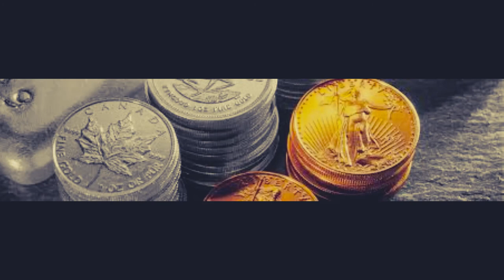Gold and Silver overstripe ( Atelier musique n°8 )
Atelier musique n°8
Artiste: Le libre musicien avec la participation de Salomon
Titre: Gold and Silver overstripe